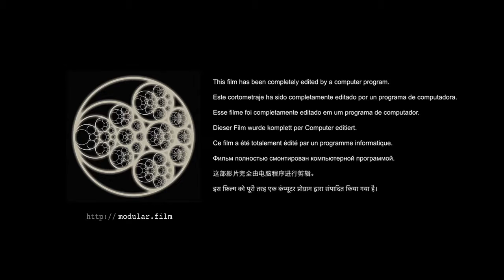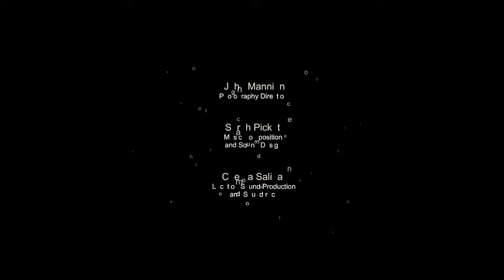Accidental Occurrence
SYNOPSIS

MODULAR CONSTRUCTION